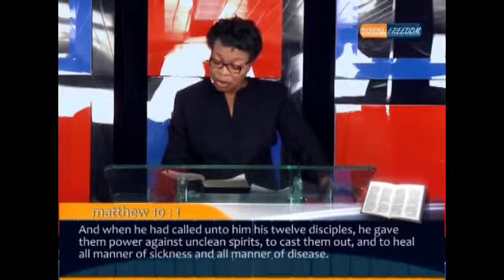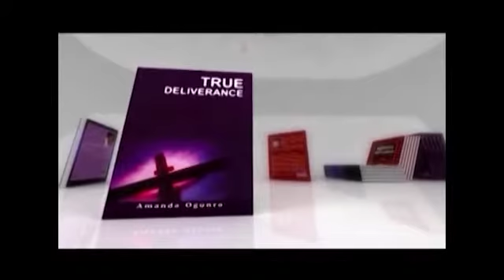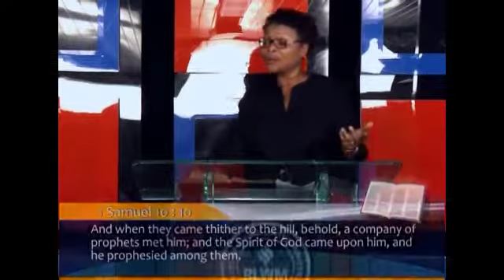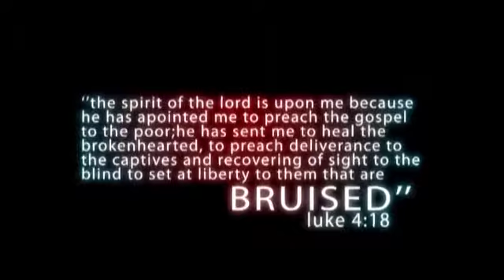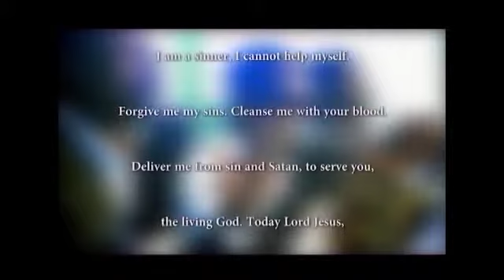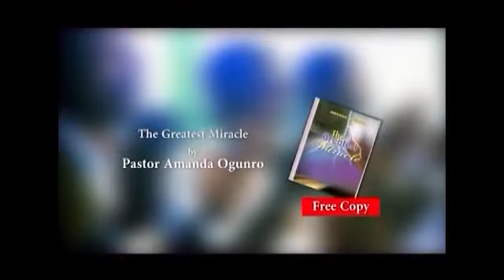The Mysterious Healing Of The Oil